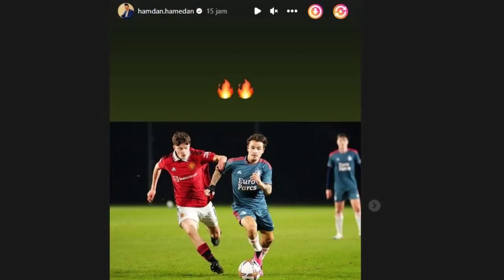LANGSUNG DINATURALISASI !! Timnas Indonesia Datangkan Gelandang Dari Eropa, Siap Jalani Pildun U20